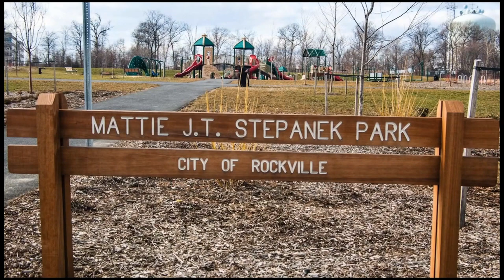Real Estate HD Video Tour | King Farm Rockville MD | David Powers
A real estate HD video tour of a beautiful townhouse for sale, located in the community of King Farm in Rockville. The townhouse location is at 315 Ridgemont Ave, Rockville, MD 20850. MLS #: MC9536102.

The three bedroom and two full and two-half bathroom home features brand new gleaming new Bruce Oak hardwood floors on the lower and main levels. The kitchen features blue pearl granite counter tops, ceramic tile backsplash, and a stainless steel refrigerator.

Walk to Shady Grove Metro, Safeway, banking, restaurants, parks (City of Rockville), pools and dog parks for big and small dogs. Leave your car at home in King Farm.

My name is David Powers. I am a Realtor with Long and Foster Real Estate, Inc., at Rockville Centre. I shot this video, and I am always looking to improve. I also work in other neighbourhoods in Maryland and my team members, with The Powers and Lateer Group, are licenced to sell in Washington, DC and Virginia.

More information about this home and other properties for sale can be found

Please see my other videos of real estate tours on my channel.

David Powers